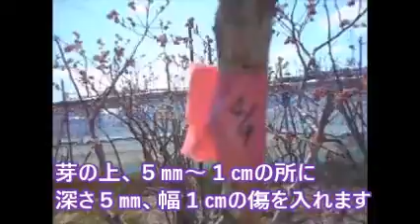芽きず2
４月９日に古枝に芽きず処理をしましたが、
変化がないので投稿しなかったのですが・・・少し変化がありました。
とりあえず、４月９日の芽傷処理を投稿します。